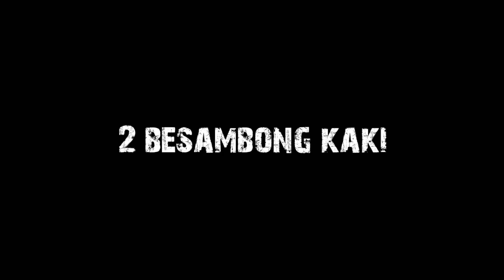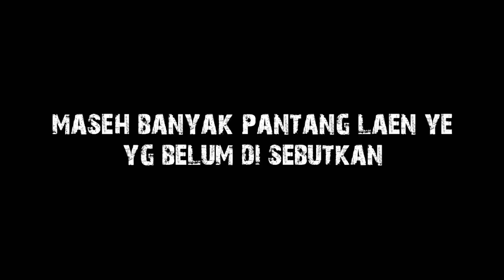Pantangan Orang Kalimantan kabupaten Ketapang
🗿 Vidio ini sebenarnya ya dari cennel tahun lalu di karenakan sepi jadi upload di sini❗

Semoga ramai